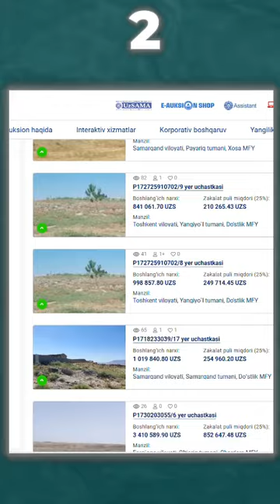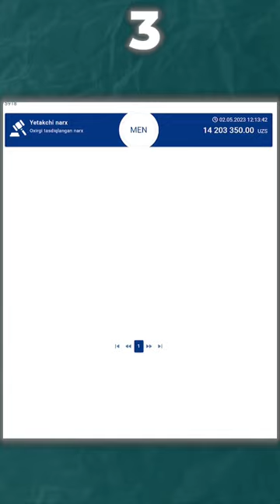Кўчма савдо объектини рўйхатдан ўтказиш жуда осон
Кўчма савдо объектларини қандай қилиб рўйхатдан ўтказиш мумкинлиги ҳақида маълумотга эга эмасмисиз? Унда бу видеони охиригача кўришни тавсия қиламиз.